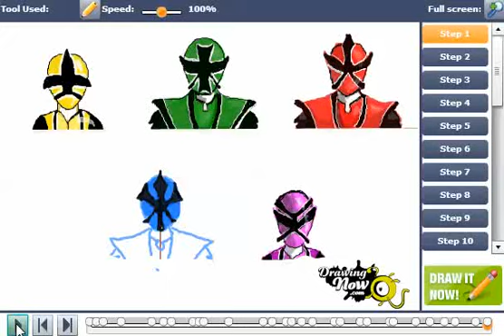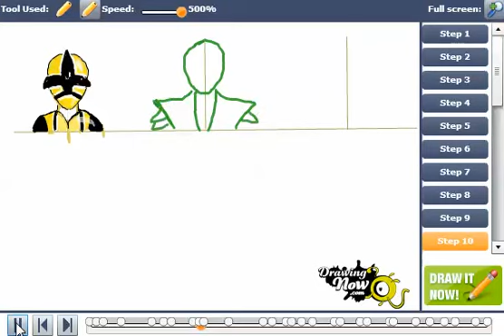How to draw The Power Rangers Samurai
You can see the original tutorial of How to draw The Power Rangers Samurai